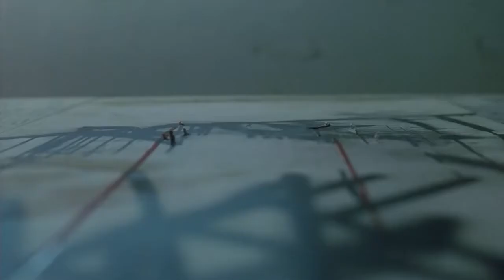Anxiety - Nagisa Ni Te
The movie is Aoi Haru by Toshiaki Toyoda
Everything I used for the editing belongs to its owners